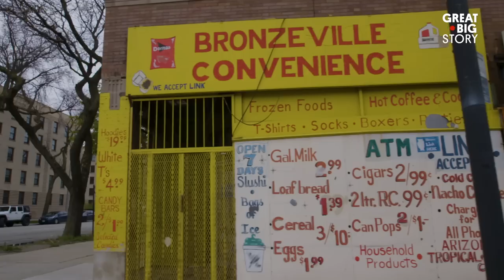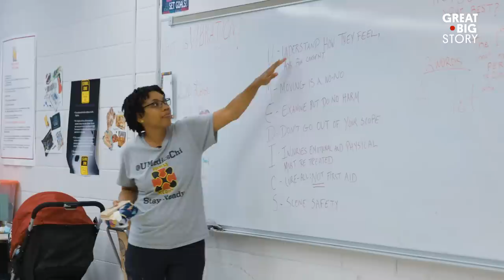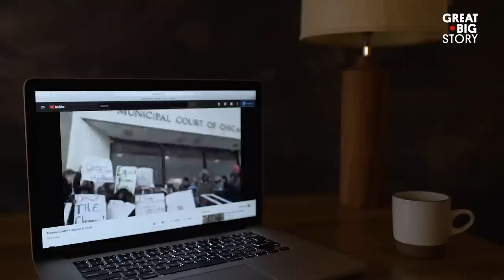The Chicago Locals Treating Gunshot Victims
When a man who had been shot asked for her help, Journey Jamison knew exactly what to do. The teenager was able to stabilize him until paramedics arrived because she was trained in first aid by Ujimaa Medics. The community organization teaches young people who live on the South Side of Chicago everything they need to know to be first responders. The neighborhood is plagued by gun violence but lacks access to immediate healthcare—a gunshot victim could wait 15 to 20 minutes for an ambulance to arrive. So having heroes on the front lines who are able to help their neighbors until paramedics and doctors can take over is a critical need.